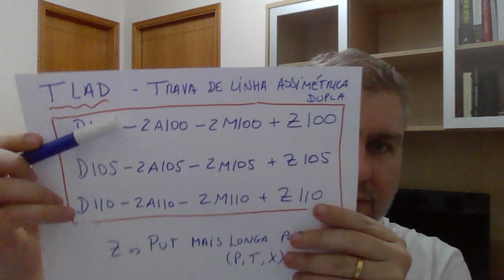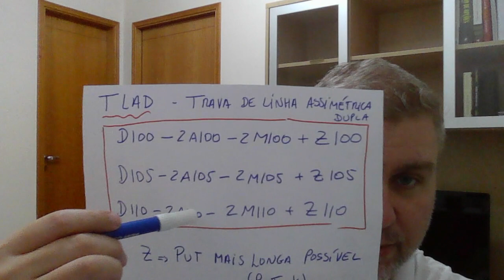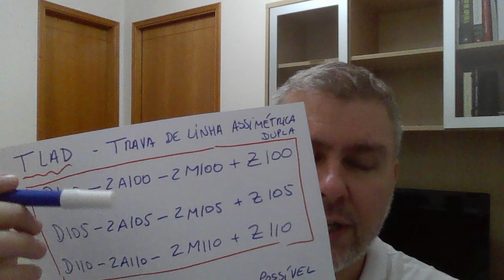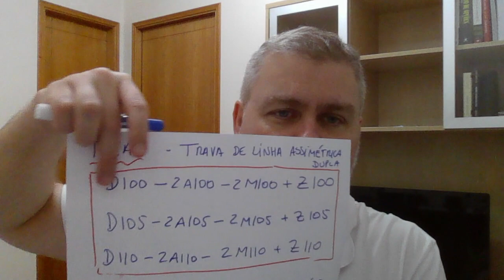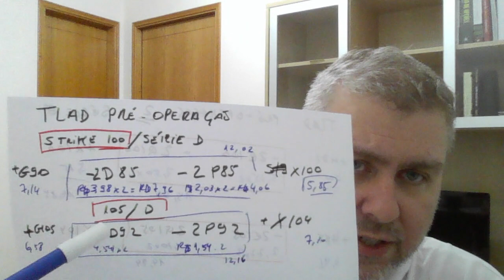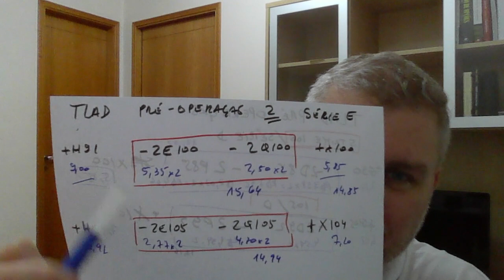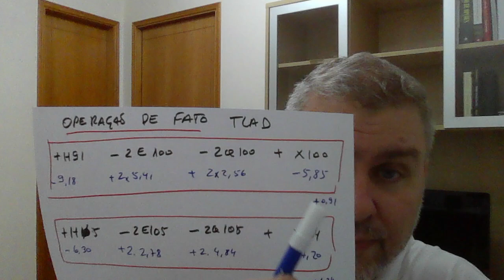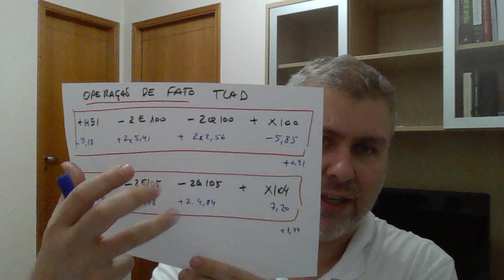Lab. Gafanhoto 03 - Vídeo 01 - Trava de Linha Assimétrica Dupla! Montagem em 07/03/2023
// Complemento do Título

Lab. Gafanhoto 03 - Vídeo 01 - Primeiro vídeo onde iremos acompanhar os estudos do ensaio que será feito sobre a TLAD - Trava de Linha Assimétrica Dupla.

A ideia dos laboratórios e ensaios não é fazer dinheiro mas observar e aprender a realizar movimentos (teóricos e práticos) para saber navegar conforme a movimentação dos preços quando formos para nossas posições mais robustas.

Se encontrarem algum erro, por favor, me avisem para eu corrigir no próximo vídeo.

//Especificamente neste vídeo

Neste vídeo apresento um pouco do conceito de TLAD aprendido no vídeo de six minuts do Mestre dos Derivativos.

//Link do Vídeo sobre TLAD do Mestre dos Derivativos - six minuts.

Neste vídeo também compartilho um pouco da minha análise pré-operacional para montar a posição.

//Custo de montagem (atualizar)
TLAD no strike 100
+ 10 BOVA  paguei R$  em cada. Total = - R$
-  20 BOVA  recebi R$  em cada. Total = + R$

TLAD no strike 105
-  20 BOVA  recebi R$  em cada. Total = + R$

Recebido para montar a operação:

//Valor da estrutura no fechamento 09/02/2023 (Atualizar)

// Apuração do Resultado (última atualização em 27/02)

Nas playlists de Laboratórios do Mestre Indica, faço o acompanhamento de operações indicadas pelo Mestre dos Derivativos na prática.

Nas playlists de Laboratórios do Gafanhoto, faço acompanhamento de operações experimentais para aprender, na prática, algum conceito que ainda será desenvolvido pelo Mestre (ou que ele apenas comenta). A sugestão é justamente, não faça. Não precisam dois correr o risco. Se o mercado vai "bater um", pode deixar que eu apanho rsrs.

//Objetivo das playlists de Laboratórios
Antes de fazer operações, além do teórico e das observações e anotações, procuro fazer laboratórios para aprender na prática como funcionam as estratégias e seus preços.

Além disso, o exercício prático fornece "perícia" nos movimentos. Isso fica claro na playlist de Hexabox onde deve-se operar 6 pontas de uma estrutura.

// Neste laboratório.

Neste laboratório iremos acompanhar a TLAD adaptada do vídeo six minuts para os vencimentos atuais.